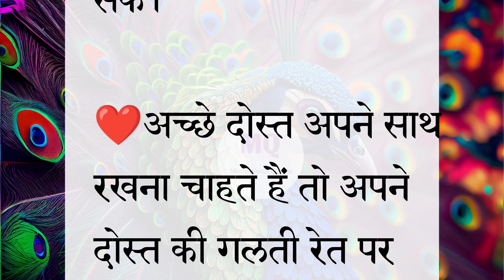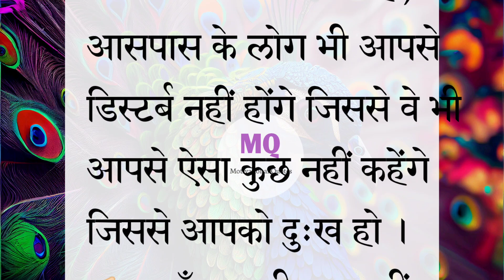जिंदगी में खुश रहना है तो ये बातें गाँठ बाँध लो||best lines ||lessonable story|| motivational quotes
जिंदगी में खुश रहना है तो ये बातें गाँठ बाँध लो||best lines ||lessonable story|| motivational quotes @motivationalquotes1048

Buddhist,Gautam Buddha, महात्मा बुद्ध की कहानियां, गौतम बुद्ध की शिक्षाएं, गोतम बुद्ध का ज्ञान, mahatma Buddha story in hindi,stories,हमें दुख क्यों होता है,महात्मा गौतम बुद्ध की कहानी ,suffering, गौतम बुद्ध, महात्मा बुद्ध कहानियां, कहानी, stories in hindi, दुखो को कैसे खत्म करें

सीधी सच्ची बातें

जिंदगी की सच्ची बातें स्टेटस

कड़वी मगर सच्ची बातें

2 लाइन सच्ची बातें

इंसानियत कड़वी मगर सच्ची बातें

hindi kahani

hindi quotes

hindi text stories hindi text quotes

hindi stories best line's best true lines in hindi

motivational stories

hindi true lines

sikh dene wale story true lines for life

hindi kahaniyan

dil ko chu lene wali kahani

dil ko chu lene wali hindi kahani heart touching story

baccho ke liye kahaniyan

hindi kahani

kahani

kahani videos

badon ke liye kahaniyan moral stories hindi kahani

moral kahani

sikh dene wali kahani

bacchon ke liye kahani
suvichar

motivational story

hindi kahaniyan

kahaniyan

stories

hindi story

hindi kahani

hindi

kahani

sad story

goodness stories

goodness story
novel stories

likhit kahani

emotional stories

quotes

hindi suvichar

love story

inspiration motivated video

shorts

full episode

adhuri kahani

viral story

viral video

trending video

trending story

hindi kahani

moral stories

hindi stories

stories
stories

hindi story

kahani

story

bedtime stories

kahaniyan

hindi kahaniya

kahaniya

moral story

bedtime story
new story

fairy tales

moral kahani

moral kahaniya

kahani kahani

hindi kahaniyan

new stories

funny stories

story time

funny videos

story hindi

trending stories

latest stories

funny

new kahani
hindi funny

motivational video

motivational story

motivation quoteshala

kahaaniwale bhaiya

quotewale bhaiya

study motivation

inspirational story

pw motivation

motivation

student motivation

motivational speech

motivational

hindi kahani

motivational kahani

lessonable story

hindi kahani

hindi stories

moral stories

hindi kahaniyan
hindi story

emotional story

moral story

short story

story

story time

kahani

hindi kahaniya

motivational story

stories

new stories in hindi new story

best true lines for life life true quotes motivational line's

motivational quotes motivational video

new lines kahani

indian stories

lesson able stories stories indian moral hindi stories

pati patni stories